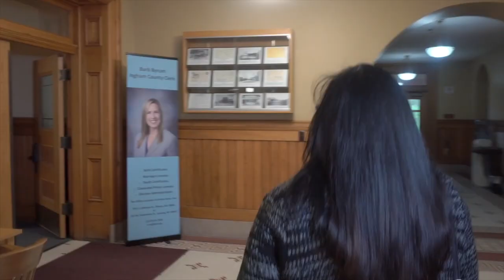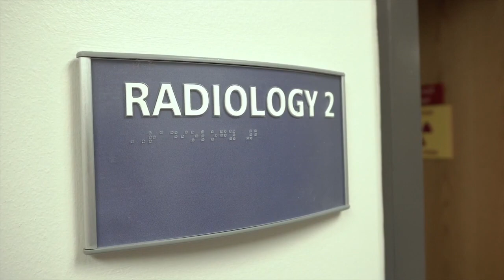UnoDeuce Video - June 2020 Recap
Here is our review of the client videos we launched on our website. We have videos from The Dress Shop, Ingham County Clerk. Sparrow Health Systems and Child and Family Charities